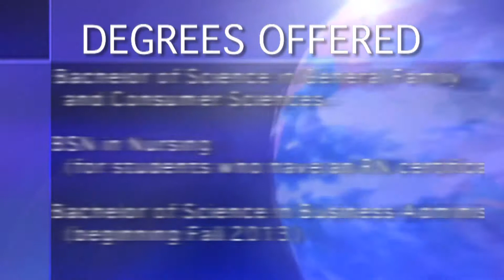Nicholls Online Pronotional Video 2012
Video produced to promote Nicholls Online.  First added to youtube